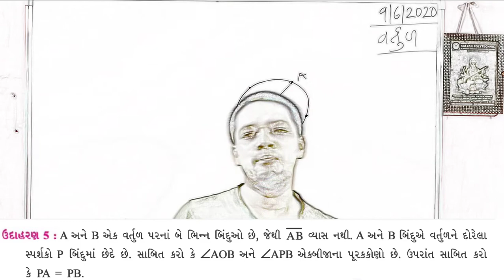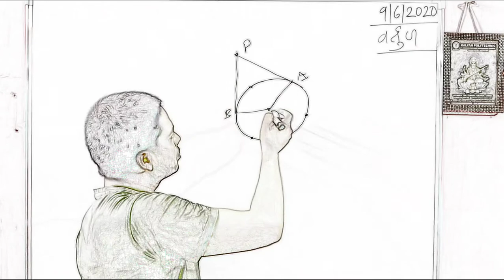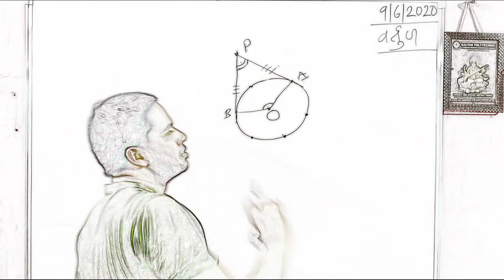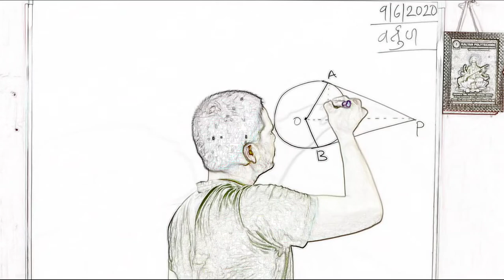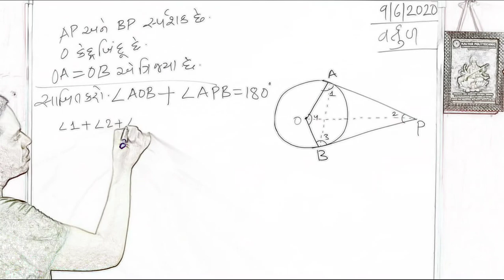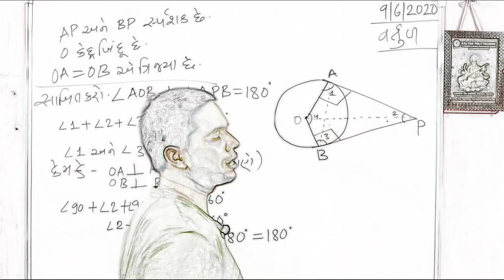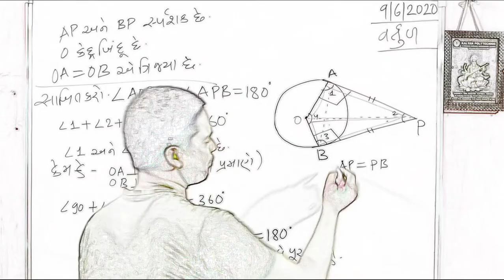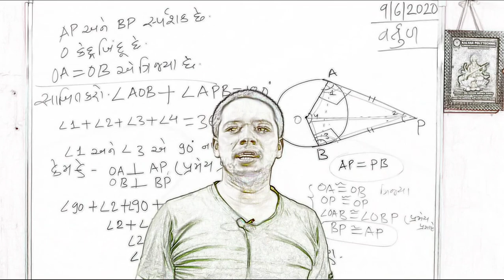ઉદાહરણ ૦૫ / વર્તુળ / ધોરણ ૧૦ / ગુજરાતી માં ગણિત / udaharan 05 / class 10 / math / math in gujarati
in this video I have explained example 05 of  circle chapter of class 10 GSEB NEW COURSE CBSE in gujarati. so must watch all parts.